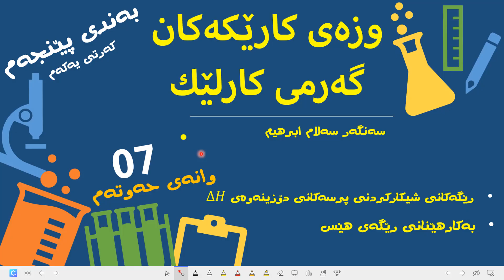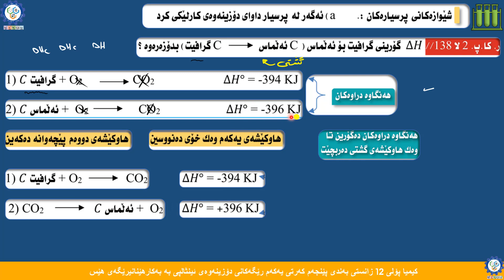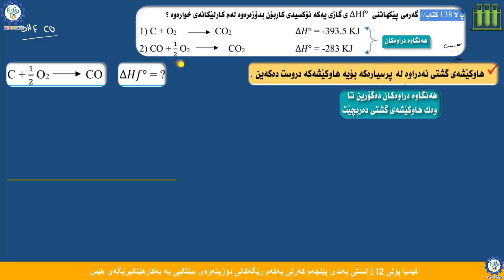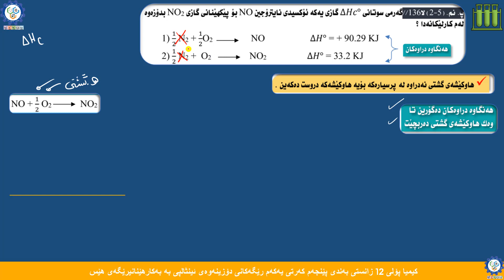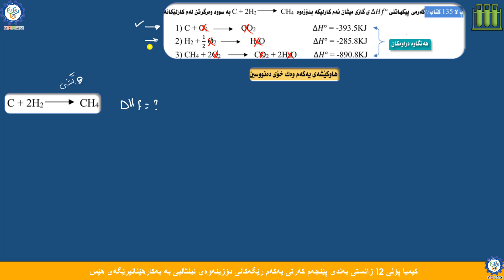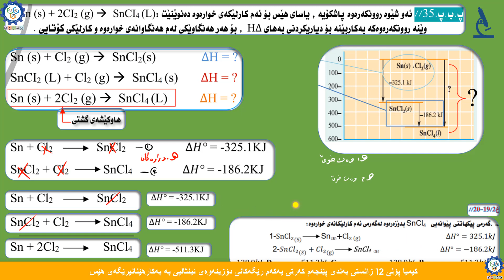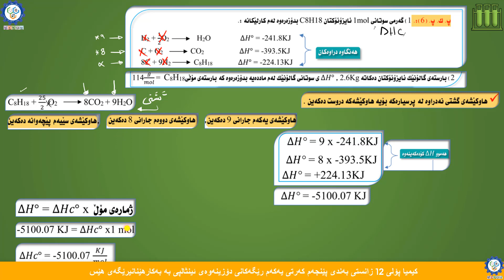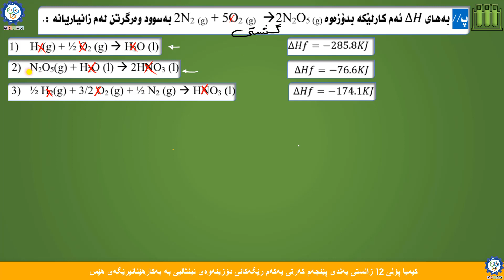پۆل 12 بەند 4 كەرت 1 وانەی 034 و 035 رێگەكانی دۆزینەوەی ئینثالپی بە بەكارهێنانیرێگەی هێس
رێگەكانی دۆزینەوەی ئینثالپی بە بەكارهێنانیرێگەی هێس

✨✨ بۆ بینینی هەموو وانەو ڤیدیۆ بابەتەكانی بەندی یەكەم 04✨✨